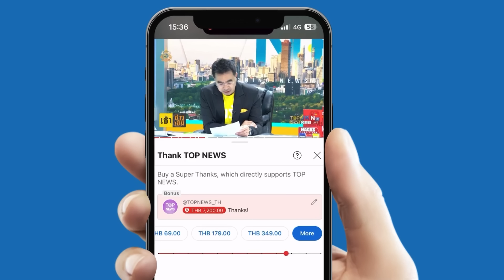"สหรัฐฯ" เล็งพัฒนา "เครื่องบินวันสิ้นโลก" หวังให้ปธน.อพยพนำพาประเทศไปต่อ หากเจอสงคราม | TOPNEWSTV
"สหรัฐฯ" เล็งพัฒนา "เครื่องบินวันสิ้นโลก" หวังให้ปธน.อพยพนำพาประเทศไปต่อ หากเจอสงครามนิวเคลียร์-ภัยพิบัติครั้งใหญ่